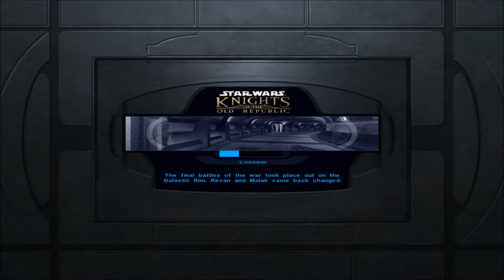Stealth Plays: Star Wars KOTOR (4) | The Lower City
Its supposed to be more like the slums, but there's still a ton of room!
Channel Art by: Glynnis@GlynnisIsBoring
Mods list will be here once I write it.